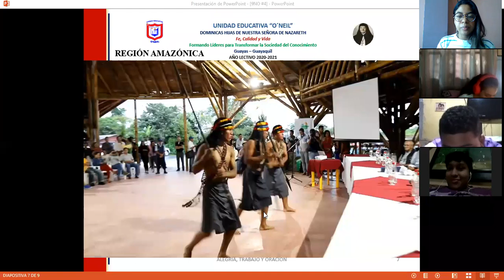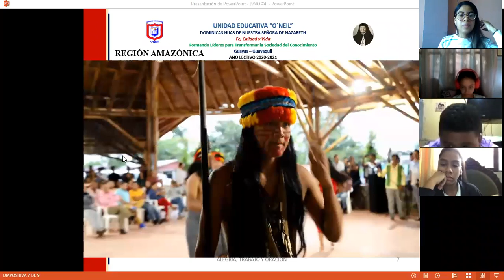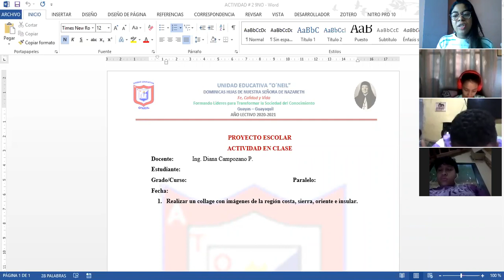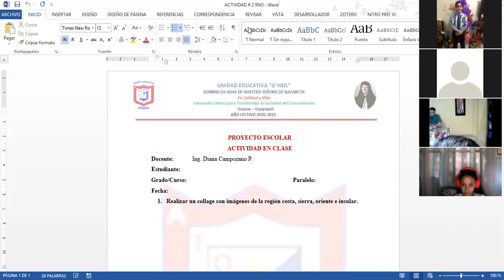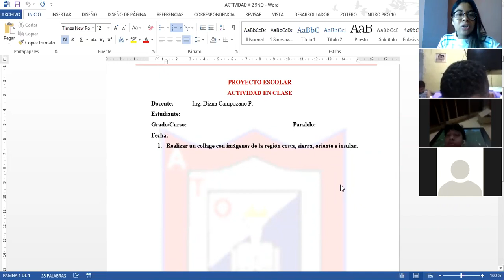9NO A PROYECTO ESCOLAR SEGUNDA PARTE 08-09-2020